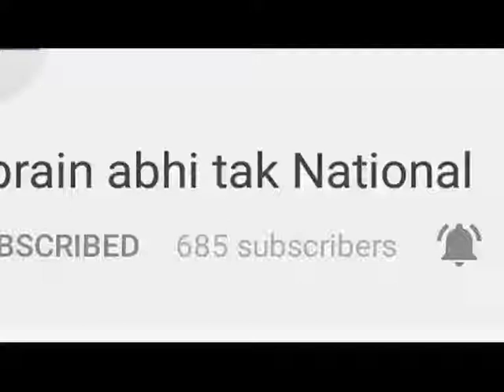स्विफ्ट डिजायर और स्कार्पियो की आमने सामने टक्कर || Khabrain Abhi Tak Live